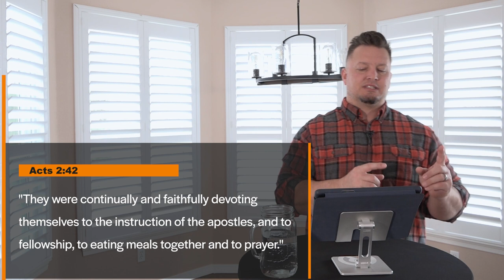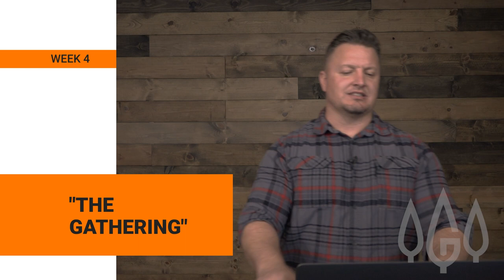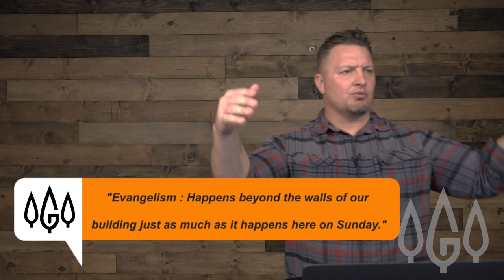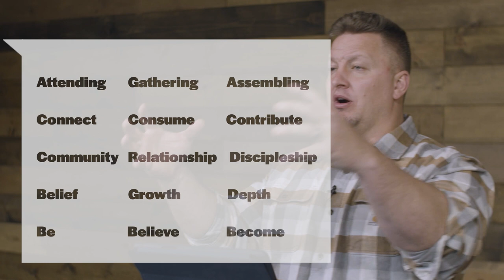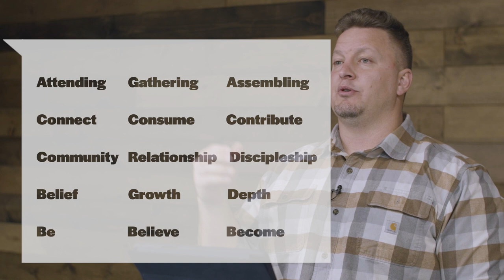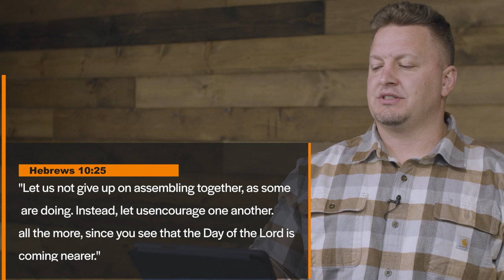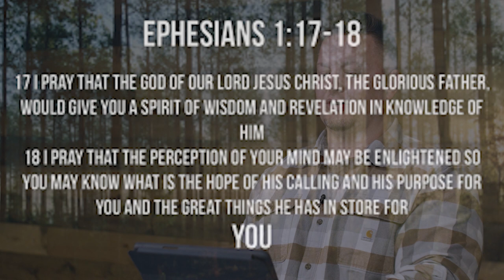Community Series Recap || Pastor Dusty Otis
The Highlights Of Why & How We Belong Together